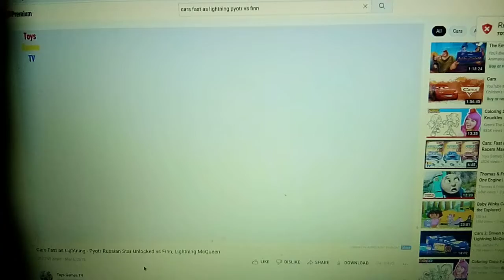fast as lightning pyotr vs finn